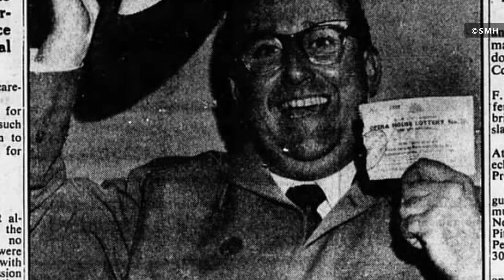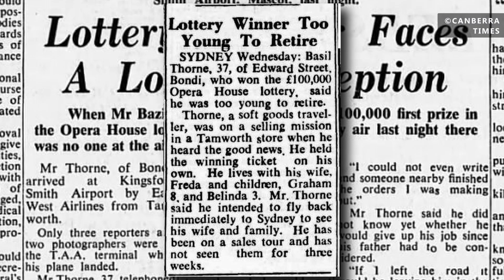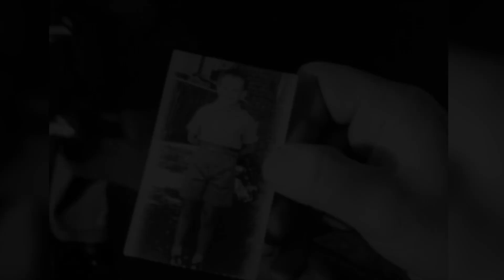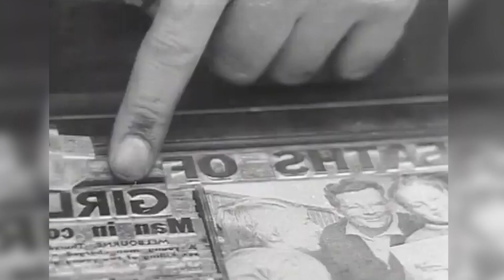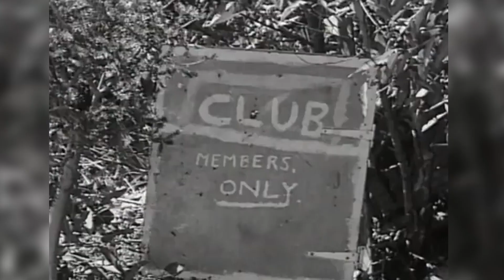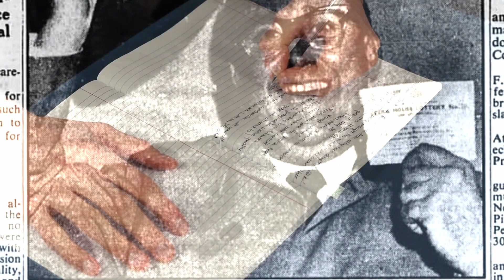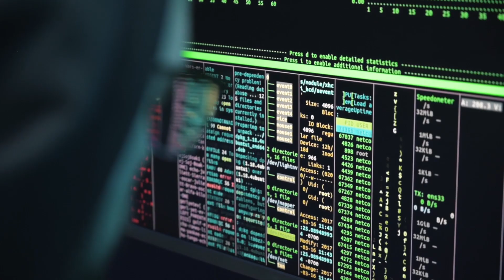How Winning The Lottery Led To Murder | True Crime Documentary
When the Opera House was first constructed in Sydney, it was clear that it would run over budget. The government of the day decided to recover some of the costs by initiating a lottery for people to enter. At the time, it was commonplace for lottery winners to have their photos, names and addresses published in newspapers in the name of transparency. This would prove to have deadly consequences when Stephen Bradley kidnapped Graeme Thorne, the son of the tenth Opera House Lottery winner Bazil Thorne. Bradley had kidnapped Graeme in order to extract a ransom from the boy's parents, but somewhere along the way, Graeme was killed.

Graeme's case would prove to be a watershed moment for forensic science in Australia, as it was the main method used to show that Bradley had kidnapped and killed him. It's a sad story and one we can only hope will never be repeated. This short true crime documentary is an attempt to show how the Opera House Lottery would lead to the murder of Graeme Thorne.

**Chapters**
00:00 Intro
00:34 Part I: The Thornes
03:00 Part II: The Search For Graeme
05:34 Part III: Evidence & Investigation
08:40 Part IV: Arrest, Confession & Trial
11:27 Afterword